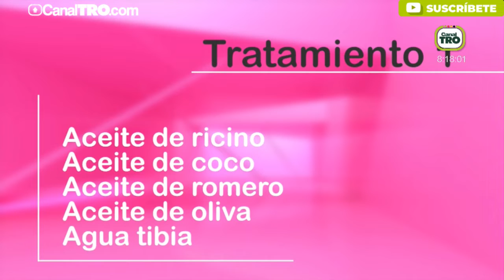Tratamientos para hacer crecer las uñas